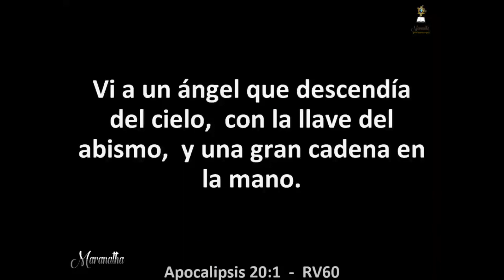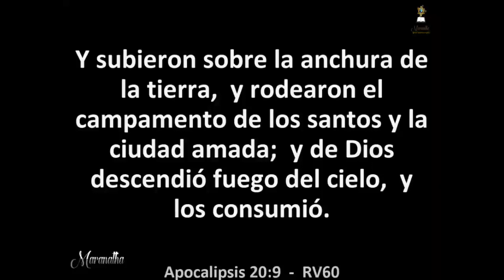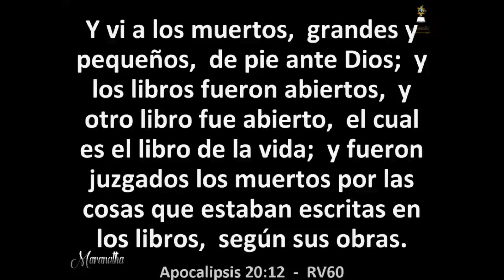Día 729 - Lectura bíblica en dos años